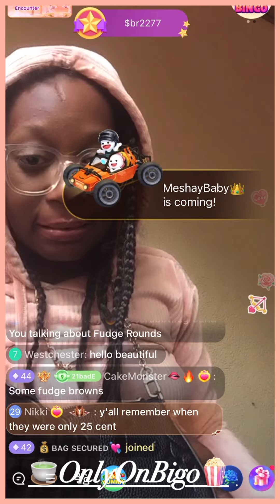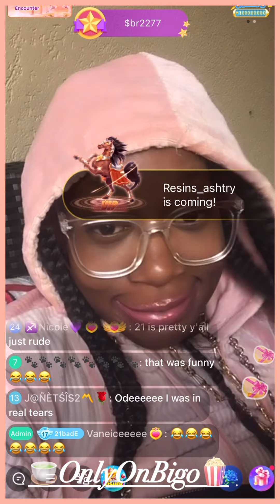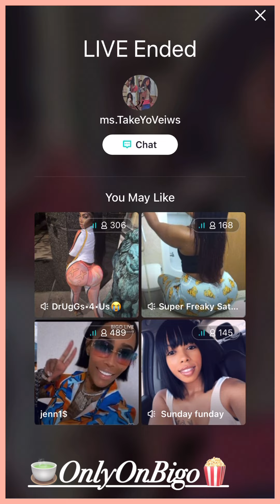21BB Goes Live Again & Needs $7 & More